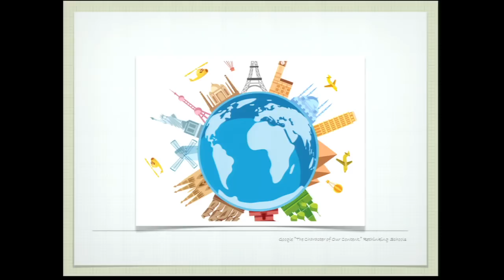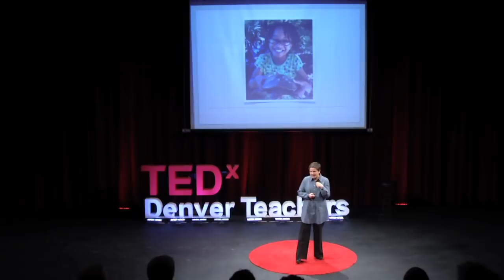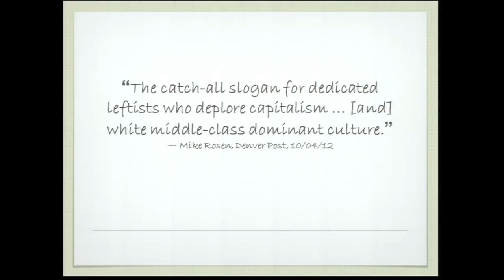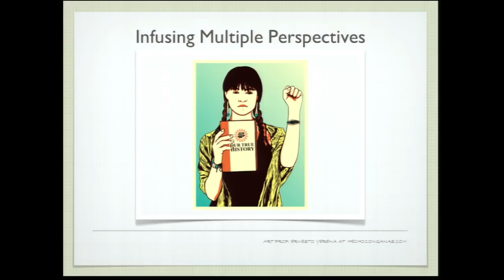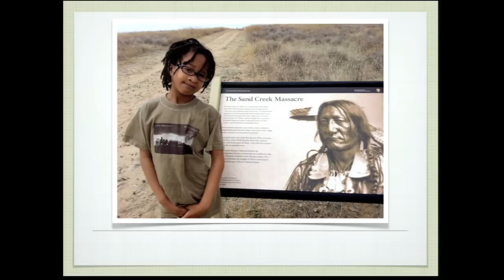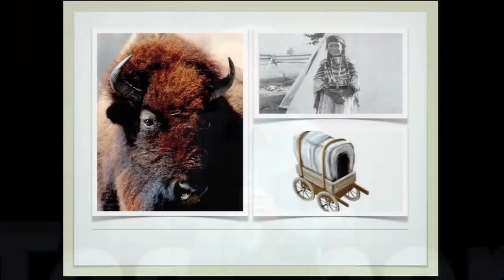Multiculturalism in the Modern World: Jen Holladay at TEDxDenverTeachers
Understanding and embracing multiculturalism and teaching students cultural competency is critical for competing and succeeding in our diverse democracy. How can you ensure that cultural competency is an outcome of your students' education?  Presented by Jen Holladay, Highline Academy Charter School Board President.